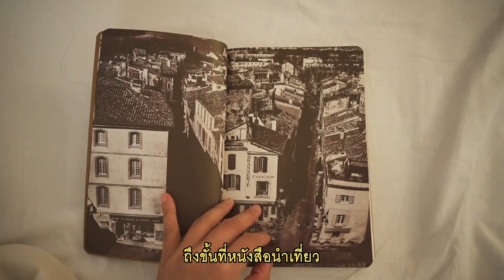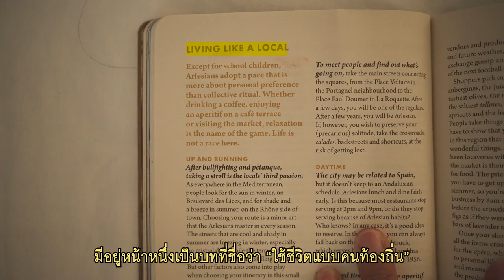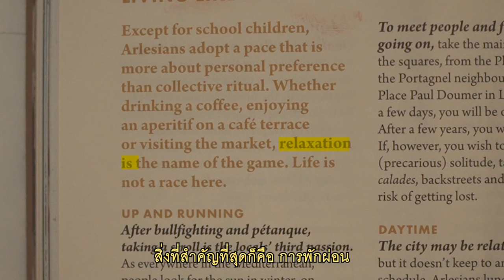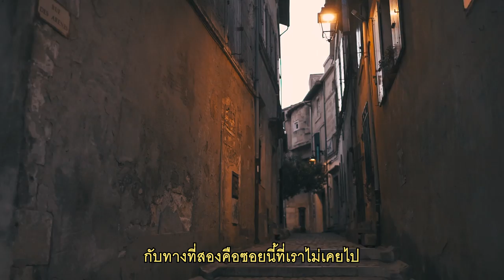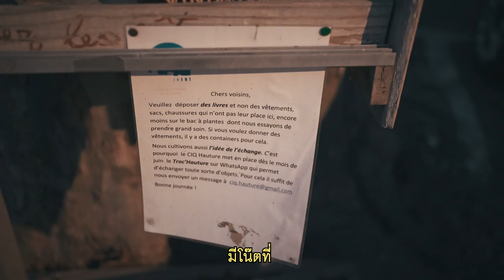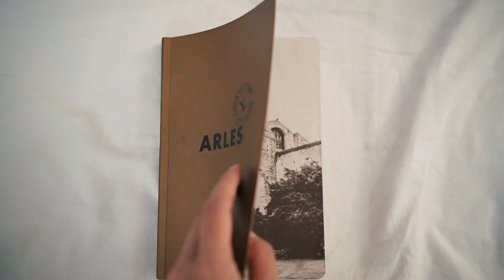ลองใช้ชีวิตสโลว์ไลฟ์แบบคนฝรั่งเศส | French Art Vlog Ep.3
' ฟลาเนอร์ ' หรือ นักทำตัวเรื่อยเปื่อย เป็นภาษาฝรั่งเศส คำนี้หมายถึงคนที่ชอบใช้เวลาว่างอย่างไร้จุดมุ่งหมาย เราไปเที่ยวเมืองเกือบร้างในฤดูหนาวที่ไม่มีอะไรทำ เลยลองทำตามคู่มือแนะนำการใช้ชีวิตแบบชาวชนบทฝรั่งเศส ที่การ ' อยู่เฉยๆ กิน นอน และดื่ม จนกว่าจะพอใจ ' คือหัวใจหลัก

0:00 - INTRO
0:26 - ปั๋นชวนใช้ชีวิตแบบ Arlesians
0:45 - ประวัติของเมือง Arles
4:08 - ทางกลับบ้านยามเย็นและความสวยงามที่น่าจดจำ
5:28 - ใครเอาหนังสือมาวางนอกบ้าน
6:44 - ปั๋นทำอาหาร
7:10 - Saturday Market ตลาด รอยยิ้ม และเพื่อนใหม่
7:51 - Sunday Morning ชีวิตแสนชิวที่ไม่หิวความวุ่นวาย
10:02 - ปั๋นสรุปชีวิต 1 สัปดาห์แบบ Arlesians